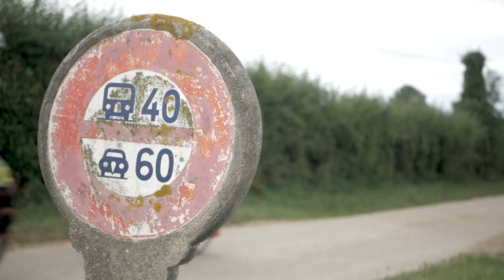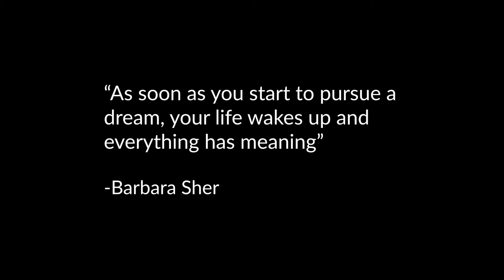Two fools on the road